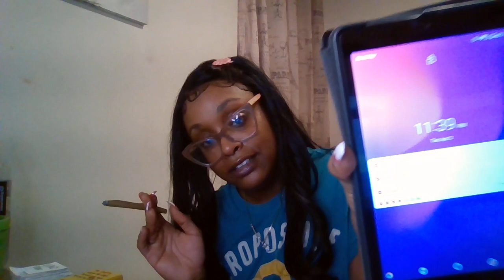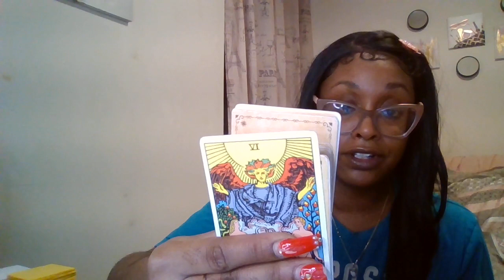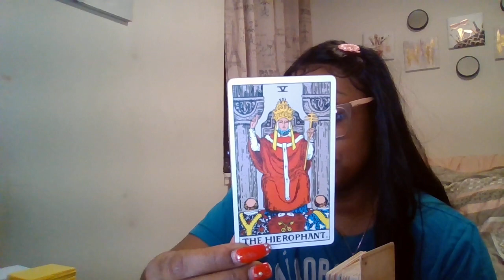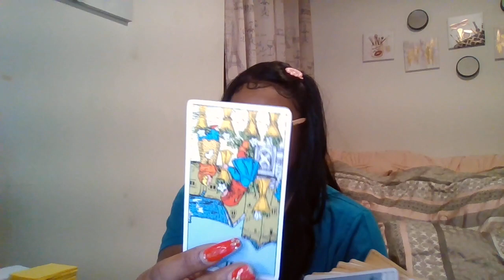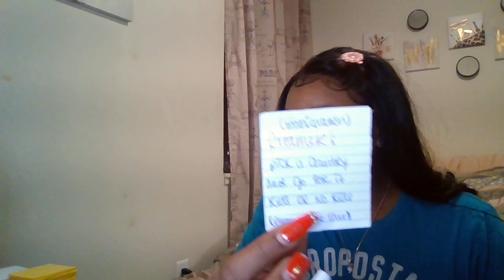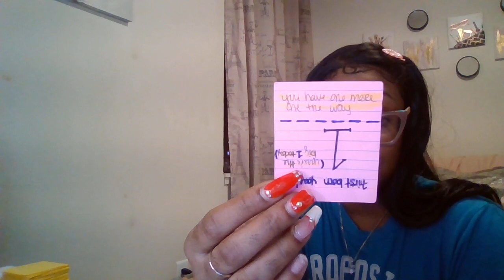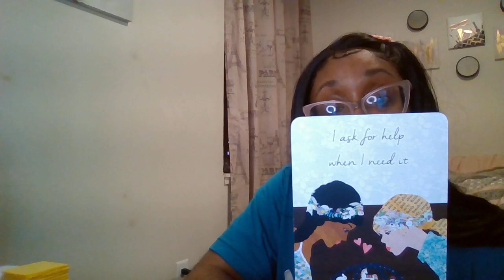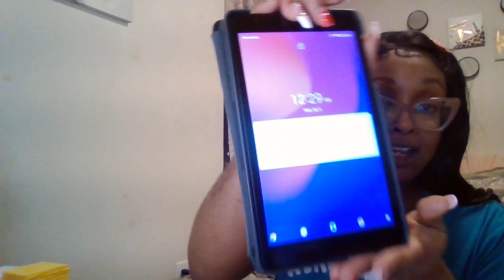Spirit baby messages don't get your feathers in a bunch now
$Nubian9292